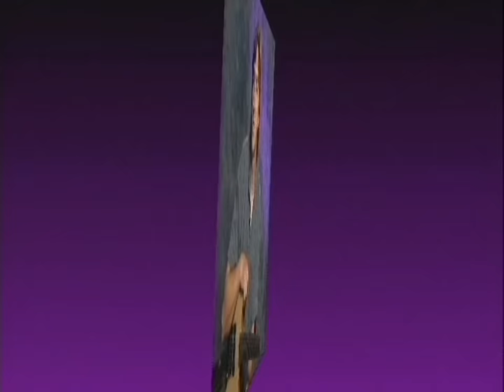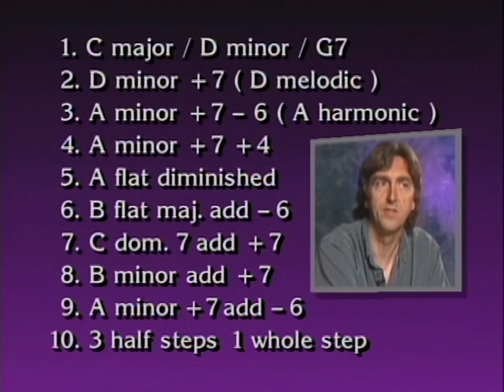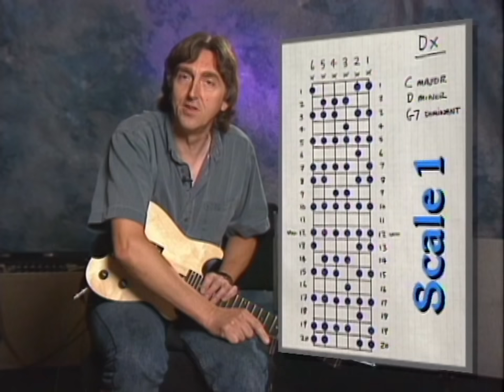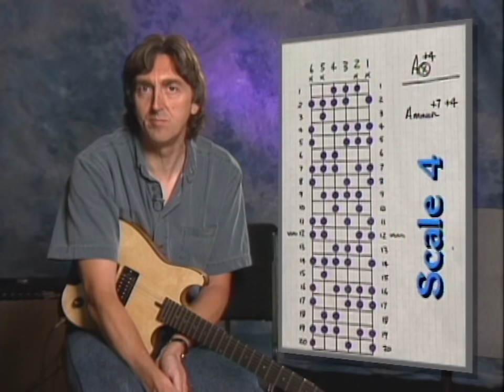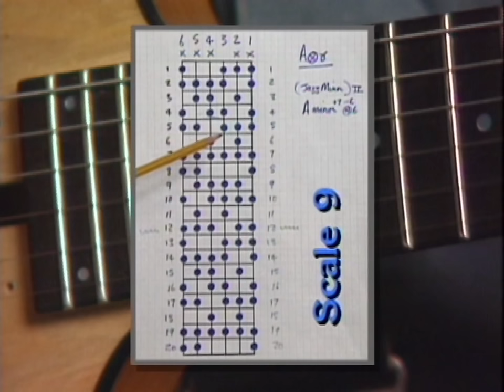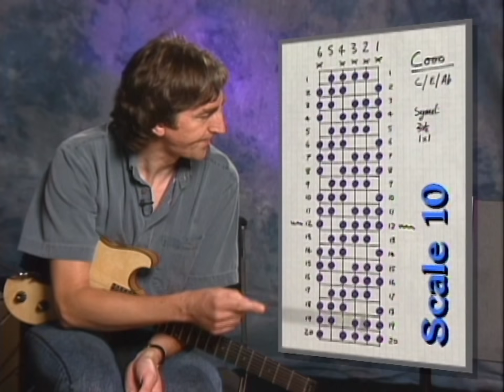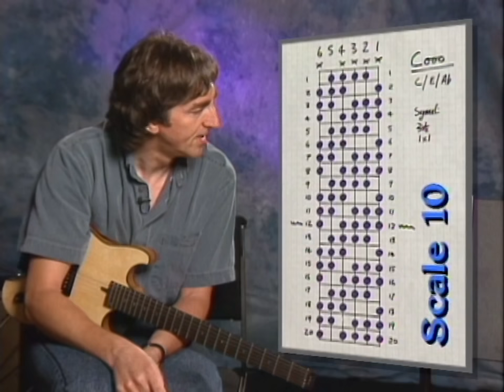Allan Holdsworth - Just for the Curious (HD)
Here is the much praised REH video in superb quality. Enjoy!

Intro - 0:00
Funnels (Performance) - 0:56
Proto Cosmos - (Performance) - 7:25
Looking Glass - (Short Analysis & Performance) - 12:10
Lesson 1 - (Allan's 10 Most Useful Scales) - 20:58
Legato Playing - 34:16
The Things You See - (Performance) - 35:49
The Things You See - (Short Analysis) - 44:32
Tell Me - (Performance) - 45:50
Q & A about Improvisation - 51:22
Zone - (Performance) - 51:56
Lesson 2 - (Chord Scales) - 59:26
House Of Mirrors - (Performance) - 1:06:48
Conclusion - 1:09:19

Allan discusses his unique approach to scales, chords and improvising. Beginning with a complete discussion of 15 different scales, Allan shows how he derives his extraordinary chord voicings from these scales.

PDFs for the booklet are readily available online, you have to search for them. I have not and will not include any download links for a PDF of the booklet.

I do not intend to make a single dime out of this video, all rights to its owner respectively.